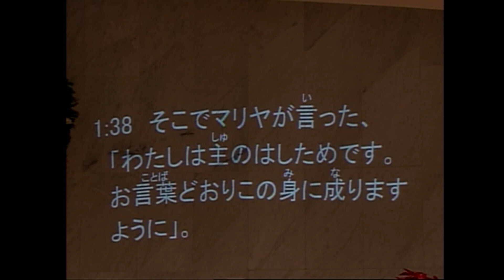祈祷会「言葉が実体化する」 高木裕樹師 2020年12月9日 米沢興譲教会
2020年12月9日に行われた祈祷会のメッセージになります。

タイトル：「言葉が実体化する」
説教者： 高木裕樹師
聖書箇所：ルカによる福音書　第1章37節～38節

聖書
ルカによる福音書　第1章37節～38節

1:37
神には、なんでもできないことはありません」。

1:38
そこでマリヤが言った、「わたしは主のはしためです。お言葉どおりこの身に成りますように」。そして御使は彼女から離れて行った。

クリスマス一般公開ライブ配信告知動画